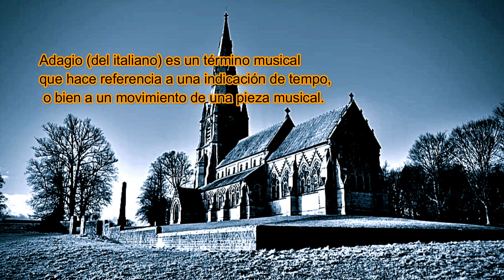1445-JOSEPH HAYDN - Sinfonía N º 46 en Si mayor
JOSEPH HAYDN

Sinfonía N º 46 en Si mayor
La Sinfonía n.º 46 en si mayor, Hoboken I/46, es una sinfonía del compositor austríaco Joseph Haydn, compuesta en 1772, durante el periodo Sturm und Drang del compositor.
El primer movimiento empieza con un motivo de cuatro notas al unísono, que recuerda a la sinfonía Sinfonía n.º 44 (Fúnebre), pero casi invertido. Se desarrolla en varias tonalidades, con frecuentes modulaciones al modo menor y otras tonalidades remotas.

El segundo movimiento es en si menor. Es una pastoral rapsódica, que se balancea sobre una figura rápida en el contrabajo y una figura sincopada en los violines con sordina que mantienen la tensión.

El minueto es más asertivo en tono, pero su confianza es minada por un lastimero, casi solemne trío, de nuevo en si menor.

Muchas de las sinfonías de Haydn tienen más sorprendentes sorpresas que la que hizo su Sinfonía "Sorpresa" famosa. La sorpresa aquí aparece en el último movimiento. El inicio es un tema energético en los violines que rápidamente es tomado y desarrollado, con las trompas destacando en el registro agudo. La música crece para romper de repente, interrumpida por el pasaje conclusivo del minueto, seguido por la repetición de la segunda mitad del minueto. Las trompas a continuación toman el tema final, pero desaparecen poco a poco y la música tartamudea casi para pararse. Luego, sobre un pedal de trompas, las cuerdas toman el movimiento y la sinfonía a un fin rápido y abrupto.
Dado que todos los movimientos tienen la misma tónica, la obra es homotonal.